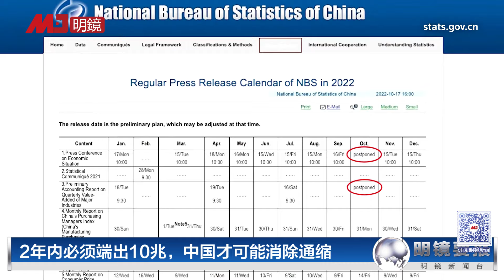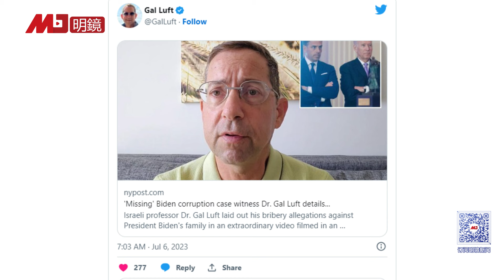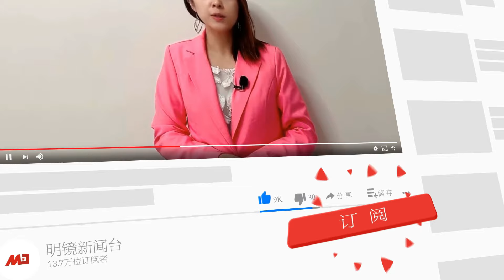习近平带领中国进入烂尾时代，这个烂尾敲响习丧钟；赌球、假球：43人被中国足协终身禁赛；华为三折叠机刻意淡化芯片落后，400万人盲订炒至9万元；中国人出游前3天才订房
00:47 经济学人：习近平带领中国进入烂尾时代，这个烂尾敲响习丧钟
06:04 习近平阻西方研究中国，加剧双边资讯落差
09:01 赌球、假球：43人被中国足协终身禁赛
12:12 2年内必须端出10兆，中国才可能消除通缩
15:49 美智库主管当中国代理人，将被引渡至美国
17:39 华为三折叠机刻意淡化芯片落后，400万人盲订炒至9万元
19:20 消费信心危机！中国人出游前3天才订房

明镜电视
全球新闻，学者评论